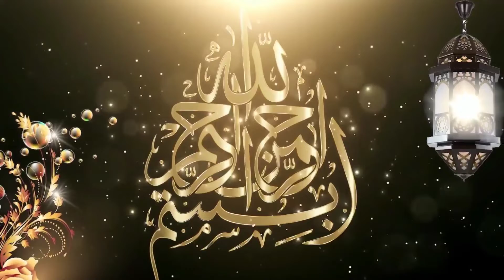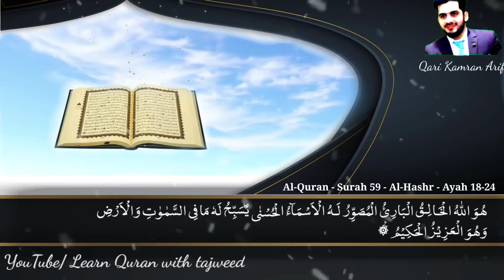Surah Al Hashar Last Rukuh With Arabic HD text | Surah Hashar with Heart Touching Voice